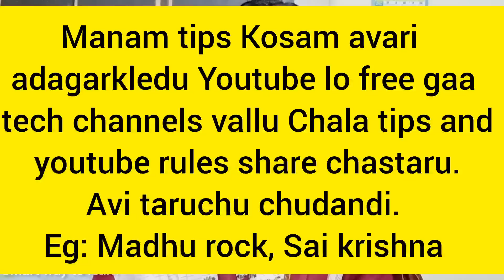Youtube లో success అవ్వాలి అంటే ఈ 3 విషయాలు బాగా Follow అవ్వాలి అని 3 years తరువాత తెలిసింది